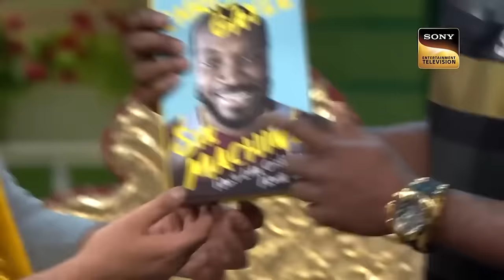Kapil ने Show पे Live रचा Chris Gayle का 'Sayambar' | The Kapil Sharma Show S1 | Cricket Fever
We bring you a unique series of comic clips of your favorite comedian, Kapil Sharma. He is known for his impeccable comic timing and amazing skills of pulling the legs of everyone including guests. And he welcomes the stars of the cricket field and they share their hilarious stories.

Host: Kapil Sharma
Producers: Kapil Sharma, Salman Khan, Deepak Dhar
Guests: Chris Gayle, Kanika, Mika Singh